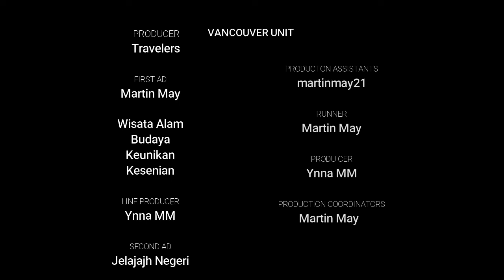Hutan - Gunung Kunci Wisata Kota Sumedang